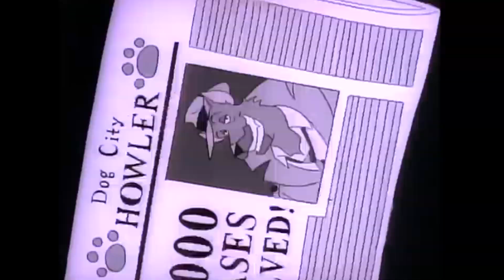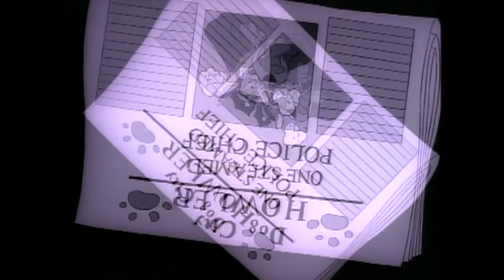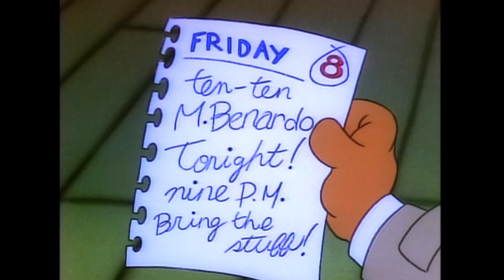TBT: Episode 22 - Dog City |FULL EPISODE| RETRO RERUN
EPISODE #22  FAREWELL, MY ROSIE

When Rosie is missing, Ace is hired to find her.  With clever sleuthing and a series of interviews, he discovers things about Rosie he never imagined.